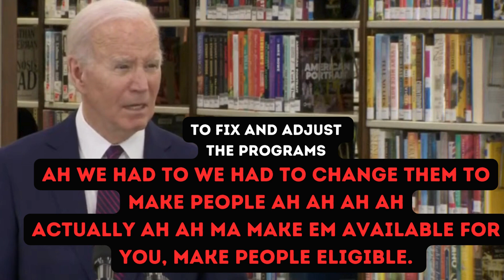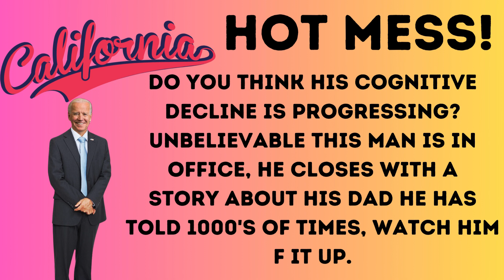Joe Biden LOST & MUMBLING in California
President Joe Biden speaks and Joe Biden Gaffes at an official event in Culver City, California, as part of a three-day campaign fundraising effort. He talks about his plans to cancel student debts in the US. Joe Biden makes up some new words in this press conference.

Transcript